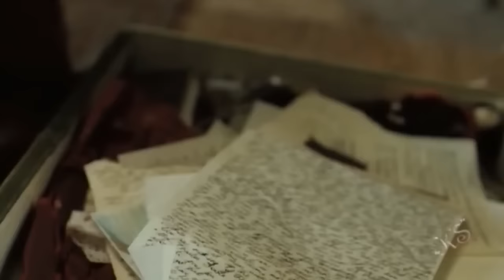♫♫ ربي يوجهك خير - Guito N ft. Badra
Rabi Ywajhek 5ir
Rabi ywaf9ek khir

Guito n feat Badra